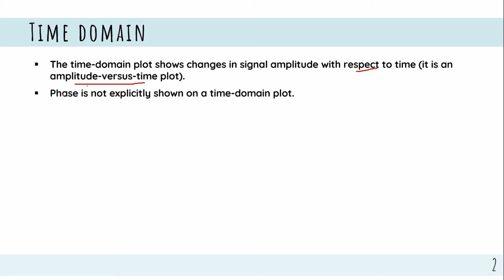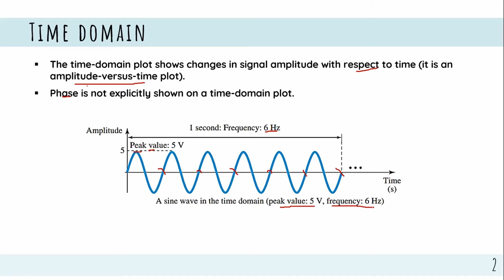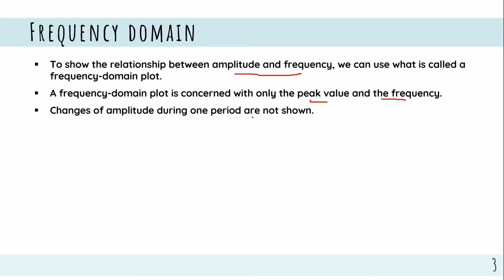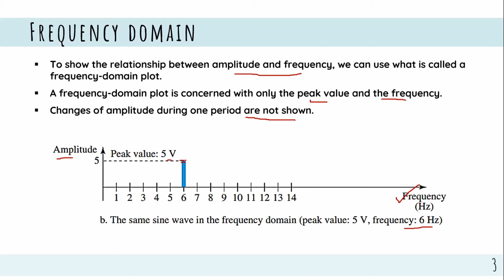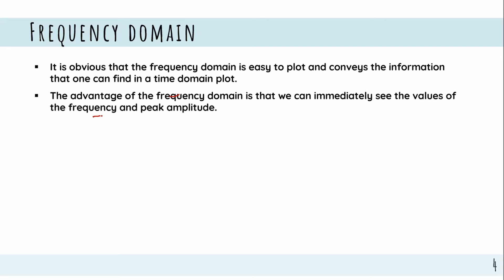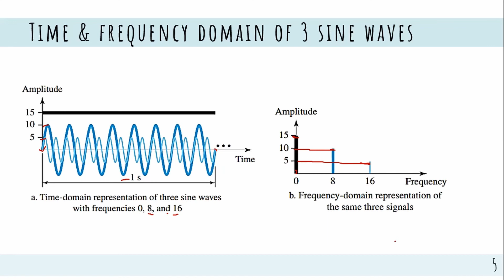Time & Frequency Domain || DSP || Bangla Lecture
The time-domain plot shows changes in signal amplitude with respect to time (it is an amplitude-versus-time plot).
To show the relationship between amplitude and frequency, we can use what is called a frequency-domain plot.